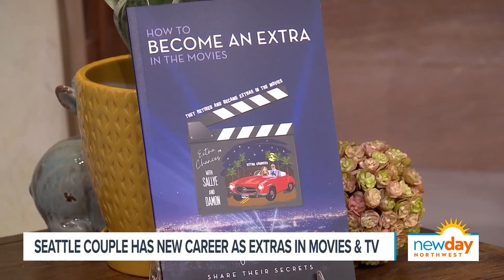This retired Seattle couple spends their time as extras on TV and movie sets.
From Mrs. Maisel to Succession, Damon Rodriguez and Sallye Soltner are having a blast as extras. Their new book shares how you can get started.

KING 5's New Day Northwest celebrates the people places and products that make western Washington a great place to live. Watch it weekdays at 11 a.m. PST on KING 5 TV and streaming live